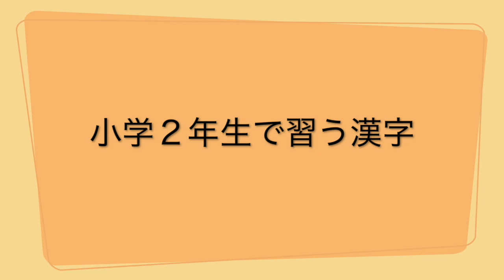【小学２年生で習う漢字】「歩」「母」